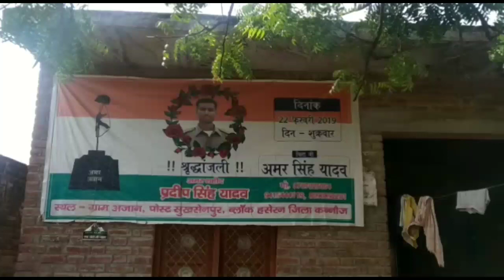पुलवामा हमले में शहीद हुए स्मारक बनाने के लिए ग्रामीणों ने लागाई सरकार से कुहार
MSS न्यूज़

रिपोर्ट- ओमकार कठेरिया

ब्रेकिंग न्यूज कन्नौज

विकासखंड हसेरन के गांव अजान में पुलवामा आतंकी हमले में शहीद हुए कन्नौज के लाल प्रदीप यादव के समाधि स्थल को बनवाने को लेकर परिजनों तथा ग्रामीणों ने मांग की। वही समाधि स्थल के आसपास गंदगी का अंबार होने से परिजनों तथा ग्रामीणों में रोष व्याप्त है।परिजनों का कहना है। पूरे गांव का आलम है। कि कई बार ग्राम प्रधान  ब ग्राम विकास अधिकारी से इस समस्या के लिए ग्रामीणों द्वारा लिखित सूचना दी गई।लेकिन अभी तक इस समस्या का निस्तारण नहीं हुआ आलम यह है कि गांव में अव्यवस्थाओं का बोलबाला है।जिसके चलते ग्रामीणों में रोष व्याप्त है। उन्होंने पूरे गांव में गंदगी फैली हुई है।तथा शहीद स्मारक के पास भी गंदगी का अंबार है। ग्रामीणों ने कन्नौज के लाल प्रदीप यादव के शहीद पार्क बनवाने की मांग की।
बलवंत सिंह यादव अतर सिंह यादव नवाब सिंह यादव जिलेदार सिंह पूर्व सैनिक मुकुट सिंह अनार सिंह घनश्याम सिंह राजवीर सिंह वर्तमान  सैनिक राजेंद्र सिंह मोनू अनूप कुमार अशोक कुमार भूतपूर्व सैनिक सभी लोगों ने प्रदर्शन कर शहीद प्रदीप यादव के पार्क को बनवाने की मांग रखी